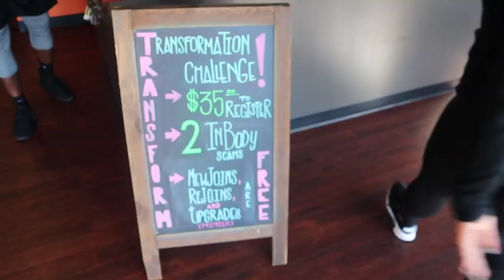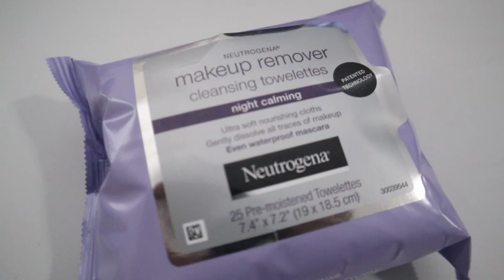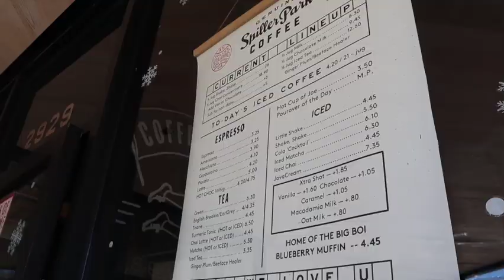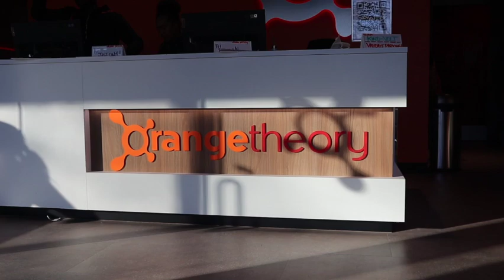Vlog | Only On The Weekends | Orangetheory, Sunday Reset, Mini Makeup Haul, Coffee Shop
Neewer 2-in-1 Camera Tripod Monopod with 360 Degree Rotatable Center Column:

Cash box:
KYODOLED Large Cash Box with Combination Lock

15pcs Clear Color A6 Size Fog Zipper Pouch:

8Lotus:
FINANCIAL OVERVIEW

VLOG EQUIPMENT:
Canon M50
Movo Microphone

VIDEO EDITOR I USE:
iMovie